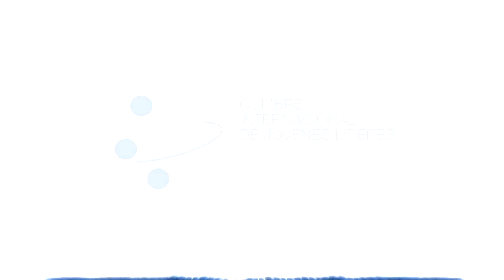"Así sobreviví a una tragedia aérea". La increíble historia del hombre que escapó de avión en llamas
Benjamín bromea con que 15 años atrás nació de nuevo. Y es así. No sólo  porque fue víctima de la mayor tragedia aérea del país,  LAPA, sino también porque al  tiempo redefinió su actividad y se metió de lleno en el túnel del  futuro. Asociado con brasileños, este ingeniero electrónico, y de activo  compromiso en el voluntariado social, comanda el desarrollo local de  Esss, una empresa dedicada a la simulación computacional.